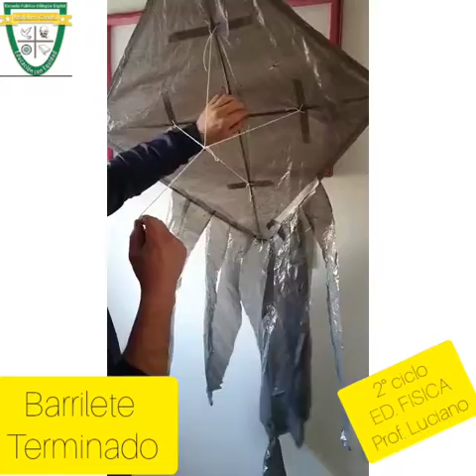4° , 5° y 6° - Ed. Física - Actividades - 05/08/2020